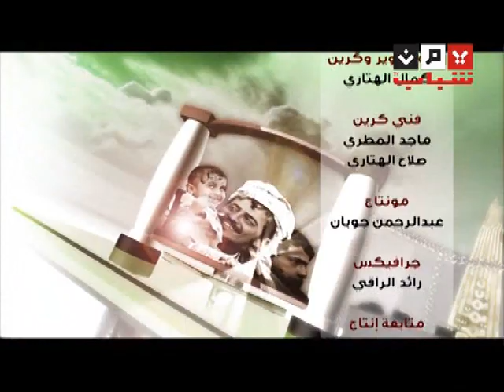حرب أهلية ثورتنا فن